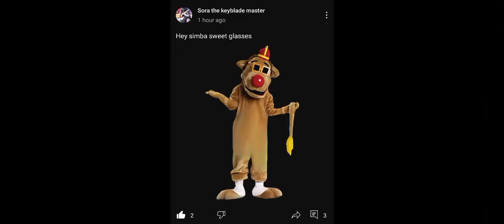Sora though that drooper was Simba